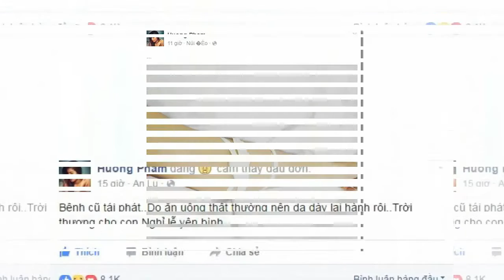Hoa hậu Phạm Hương bất ngờ nhập viện - Tin tức của sao